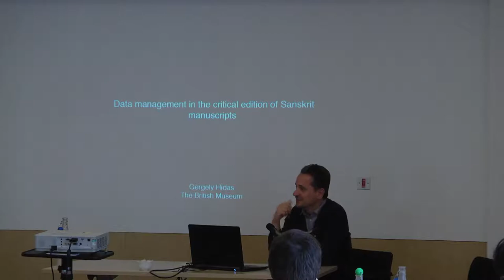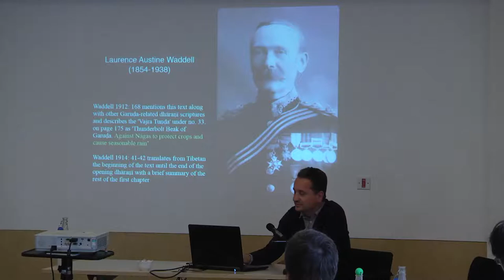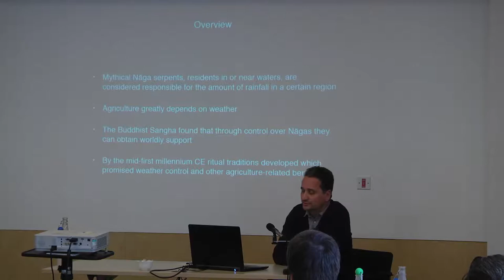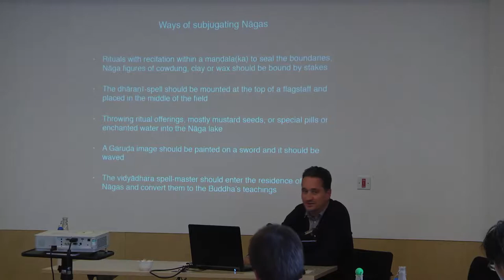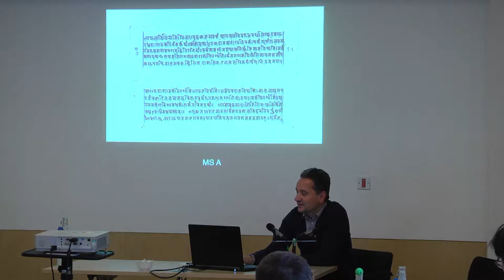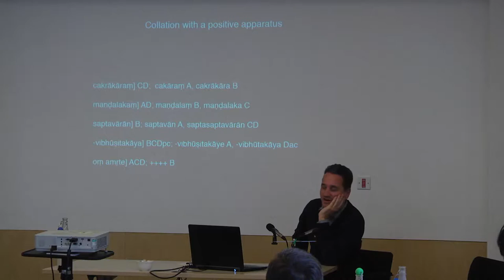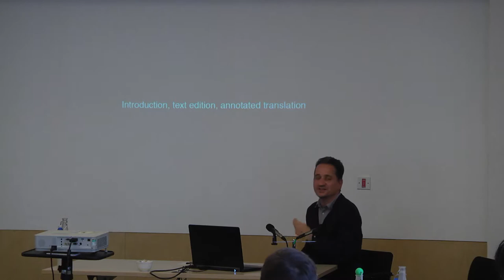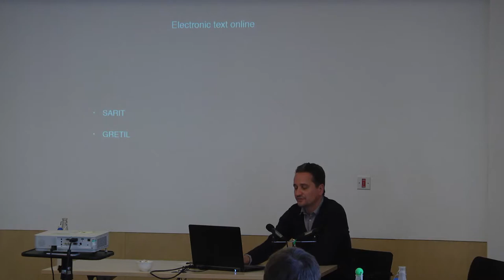Data management in the critical edition of Sanskrit manuscripts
A talk given by Gergely Hidas (British Museum), at the conference 'Data Management in Asian Humanities and Social Sciences' as part of the ERC grant 'Beyond Boundaries' (13-14 November 2017, Friends House, Euston Rd).